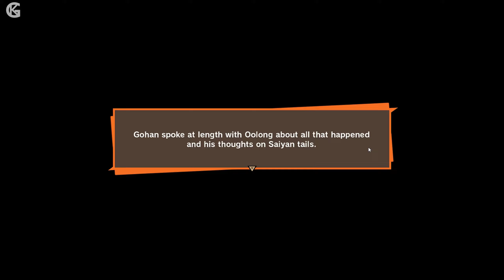RADITZ IS BACK - EP 16 - Dragon Ball Z Kakarot Gameplay WALKTHROUGH - HINDI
Relive the story of Goku in DRAGON BALL Z: KAKAROT! Beyond the epic battles, experience life in the DRAGON BALL Z world as you fight, fish, eat, and train with Goku. Explore the new areas and adventures as you advance through the story and form powerful bonds with other heroes from the DRAGON BALL Z universe. Play through iconic DRAGON BALL Z battles on a scale unlike any other. Fight across vast battlefields with destructible environments and experience epic boss battles that will test the limits of your combat abilities. Increase your power level and rise to the challenge! Live as Goku. Fish, fly, eat, train, and battle your way through the DRAGON BALL Z sagas, making friends and building relationships with a massive cast of DRAGON BALL characters.
Dragon Ball Z: Kakarot is an open world action role playing game developed by CyberConnect2 and published by Bandai Namco Entertainment, based on the Dragon Ball franchise